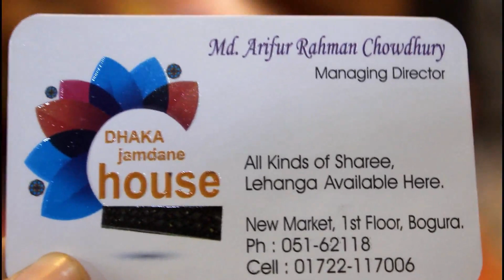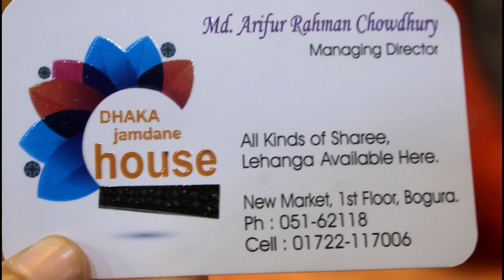বিয়ে অথবা পার্টির জন্য ওয়েট লেস শাড়ি কিনুন এই ভিডিও দেখে।bridal weightless benarase saree collection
আমাদের ফেসবুক পেজটিতে লাইক দিয়ে আমাদের সাথেই থাকুন।আমাদের ফেসবুক পেজ থেকেও আপনি অনলাইনে কেনাকাটা করতে পারবেন।